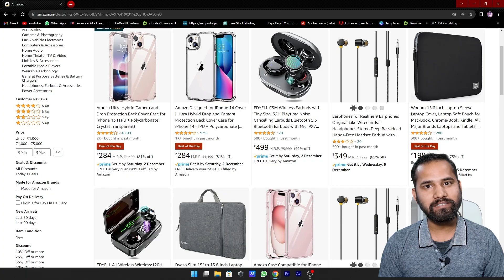The Best Shoping Discount Video For You | 80% To 90% off in Amazon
hello friends is video me hum aapko best 3tricks batayenge jisse aap best discount le sakte hai amazon ke product me,